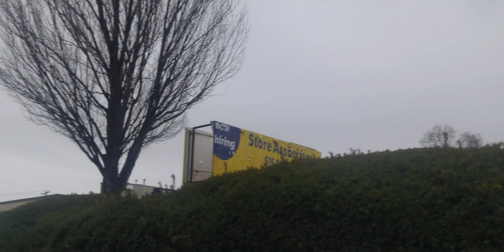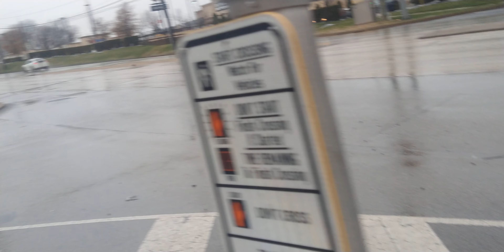on my way to the king of Prussia Mall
On my way to King of Prussia Mall